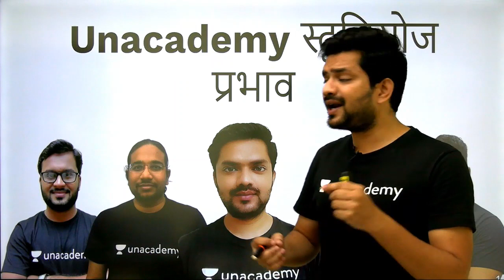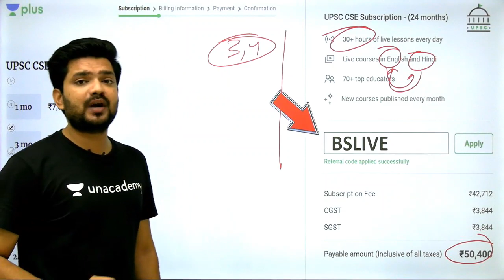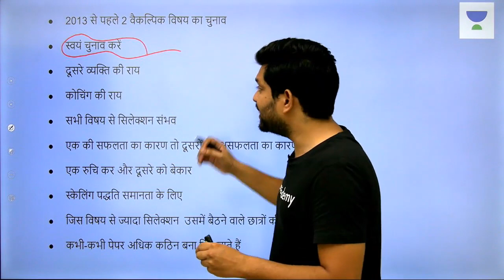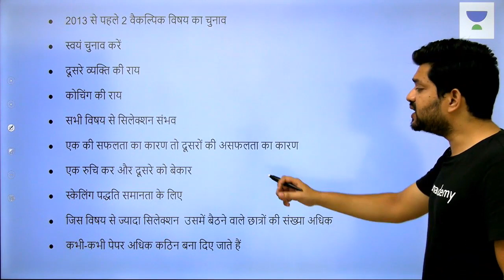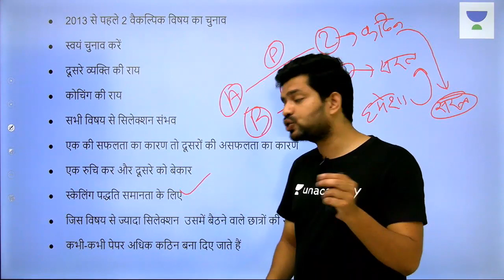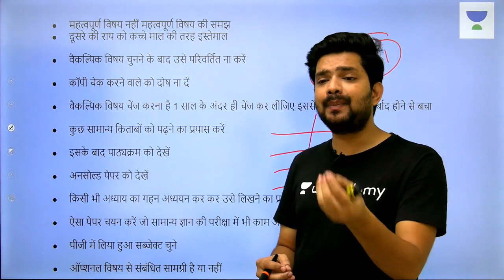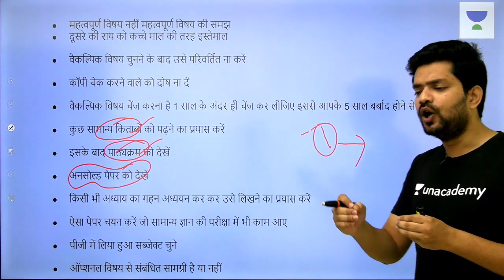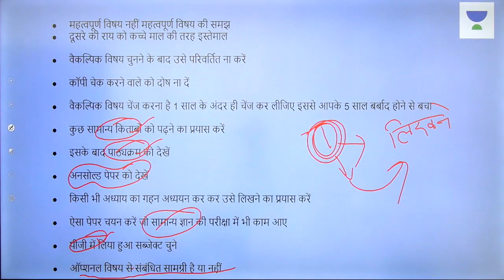Tips to Choose Optional Subjects for UPSC CSE - Hindi I Bhupendra Singh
Bhupendra Singh and more top educators are teaching live on Unacademy Plus.

This lesson starts with a discussion on Tips to Choose Optional Subjects for UPSC CSE - Hindi. It is very beneficial for the preparation of UPSC Exams. In this lesson, Bhupendra Singh shares his various preparation strategies along with examples which will help you to crack the exam.

Unacademy Plus Subscription Benefits:
1. Learn from your favourite teacher
2. Dedicated DOUBT sessions
3. One Subscription, Unlimited Access
4. Real time interaction with Teachers
5. You can ask doubts in live class
6. Limited students
7. Download the videos & watch offline